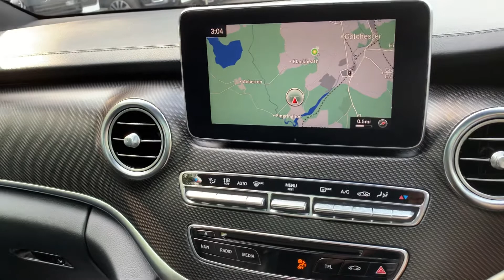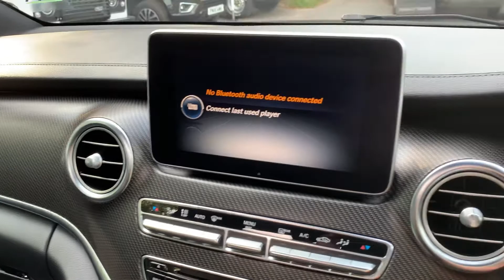2017 Mercedes V250 AMG Line 7 Seater for sale at George Kingsley, Colchester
*** AWARDED BEST CUSTOMER CARE *** UK HOME DELIVERY AVAILABLE.  WALK AROUND VIDEO AND HIGH RES PHOTOS ON OUR WEBSITE.   Big Spec Long Wheel base V250 AMG Line in Rock Crystal White with Black Nappa Leather Interior. 7 Seat Pack option, COMAND Online, Lane Tracking Package, Electric Front Seats with Memory Function, Electric Rear Vent Windows, Panoramic Sunroof, Heated Front Seats, DAB Digital Radio, Privacy Glass, Electric Tailgate, Power Folding Mirrors. Fully Refurbished Alloys with 2 New Front Tyres. 2 Keys.  Full Mercedes Benz Service History. Call us to discuss delivery anywhere in the UK on this car. AUTOGLYM LIFESHINE DEALER - Ask About having this product applied to your new car. Have a look at our testimonials on our website to read more about us and the services we can offer our clients. Video walk around of this car available. 'Like' our page on Facebook/Instagram for stock updates. All our videos are on our YouTube channel. This vehicle is HPI Checked. WarrantyWise Warranties Available for 6,12,24 or 36 Months. UK Nationwide Delivery Available. Finance Specialist - We have over 20 lenders available for all circumstances and may beat your banks quote. FINANCE & DRIVE AWAY ON THE DAY. Nice Part Exchanges Considered. - Prestige & Performance Specialist - AWARD WINNING DEALER - BEST CUSTOMER CARE 2017. All Transactions subject to a £149 admin fee.